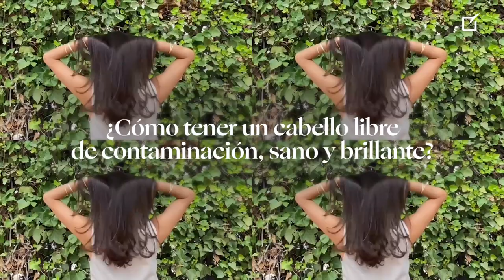Cómo tener un cabello sano, brillante y sin frizz? | Cami Basurco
Conoce los tips y secretos de Cami Basurco para tener un cabello libre de contaminación, sano, brillante y sin frizz! Su secreto: el shampoo y acondicionador Shinus Molle. Un shampoo con 93% ingredientes de origen natural, extracto de hoja 100% natural de Schinus Molle y enriquecido con aceite de moringa 😍

Besos! 😘